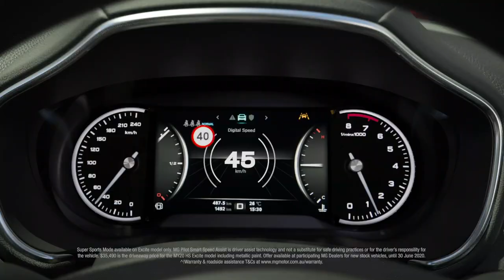Gibbo Goes One on One driven by MG | Finn Delany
South East Melbourne Phoenix's Adam Gibson chats to NZ Breakers young gun Finn Delany about his hoops journey, reading, art, NBA Summer League, what it means to play for the Tall Blacks and more.